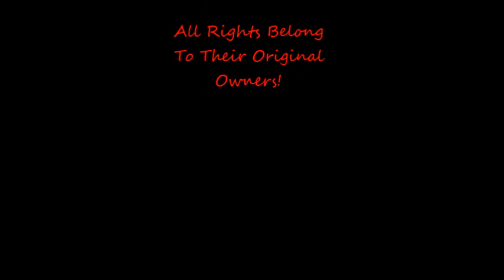Chibs Telford - Not Falling